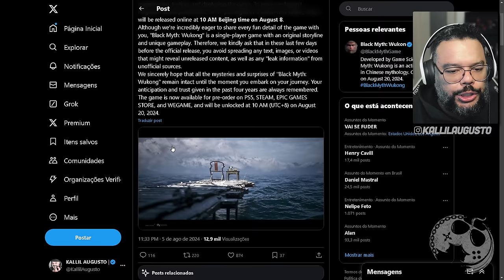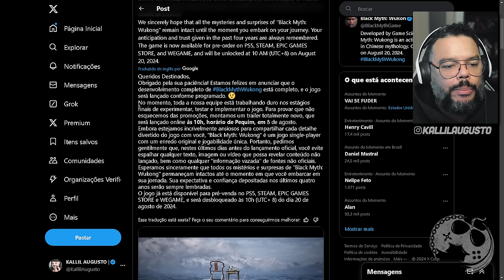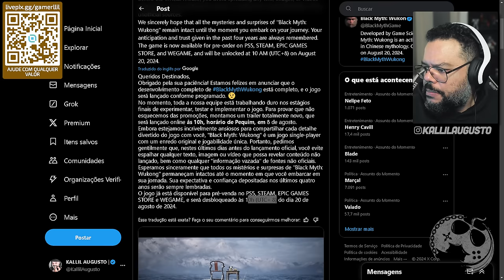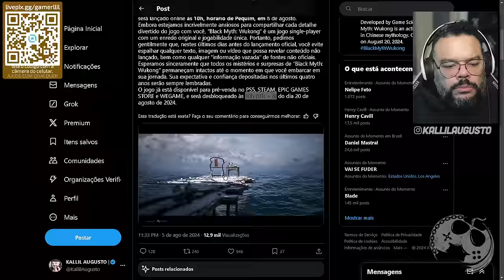OFICIAL!!! BLACK MYTH: WUKONG ESTÁ PRONTO, NOVO TRAILER COM DATA CONFIRMADA E MAIS!!!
No vídeo de hoje trago informações sobre Black Myth Wukong no qual o estúdio acaba de anunciar que o jogo está pronto, não terá delay de lançamento e anunciaram novo trailer!

Me Contate

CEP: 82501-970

Kallil Augusto

Hashtags